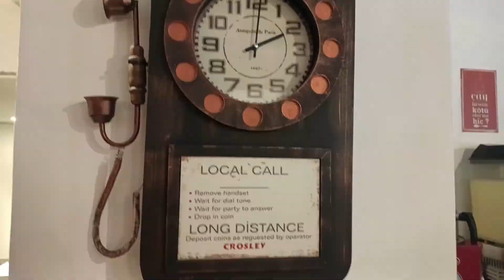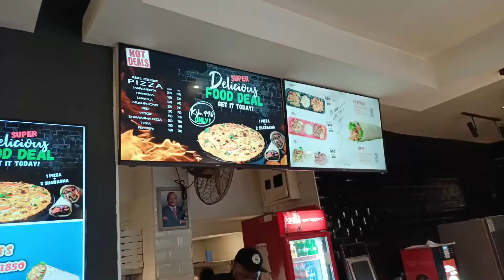THE BIG KNIFE EXPERIENCE.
Hey Fam. I went to Big knife and this is how it went down. Hope you enjoy the video.

Meanwhile,